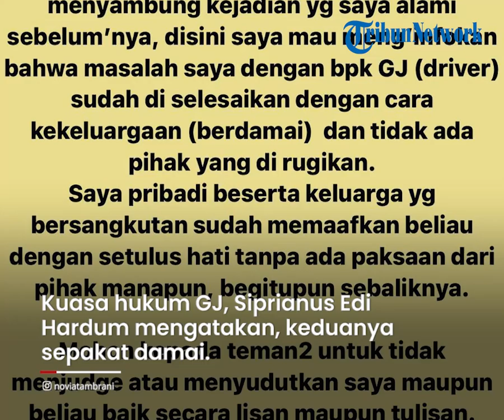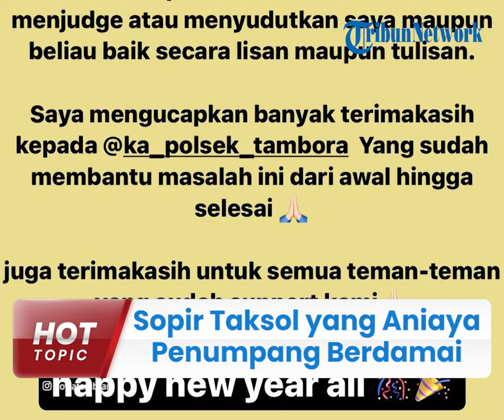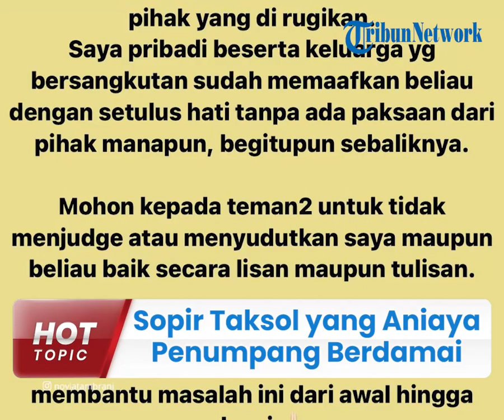Sempat Saling Lapor, Sopir Taksi Online yang Aniaya Penumpangnya di Tambora, Kini Berujung Damai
TRIBUN-VIDEO.COM - Sebelumnya, kasus penganiayaan yang menimpa seorang wanita berinisial NT (25), dengan seorang sopir taksi online berujung saling lapor ke polisi.

Diketahui, korban mengalami penganiayaan saat akan pulang ke rumahnya di kawasan Tambora, Jakarta Barat pada Kamis (23/12/2021).